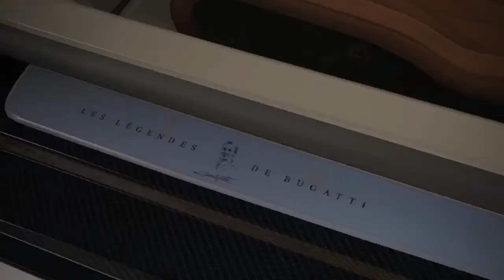Bugatti Veyron “Jean Bugatti”—CSR Racing 2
This is a glimpse of my Bugatti Veyron “Jean Bugatti” in CSR2.